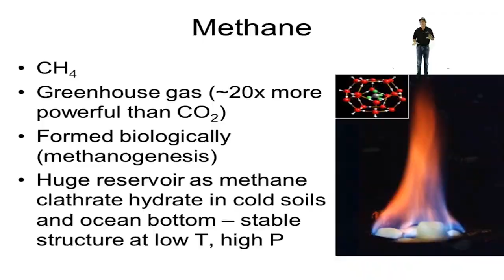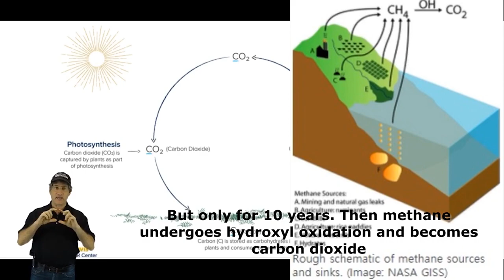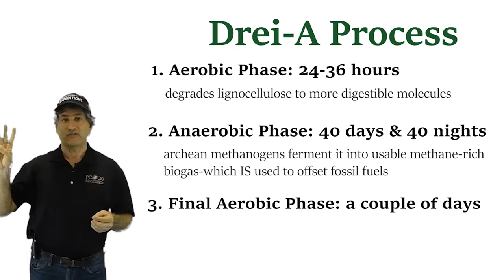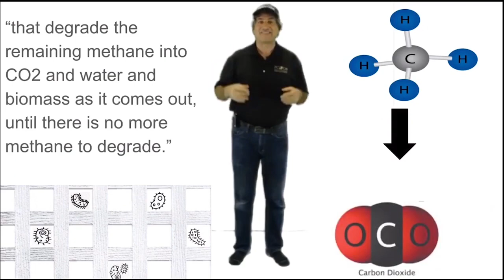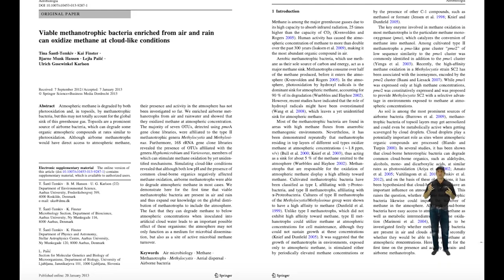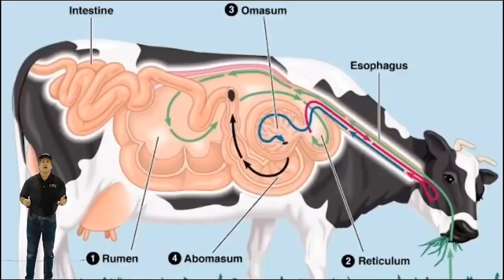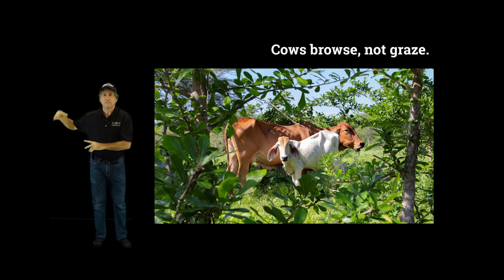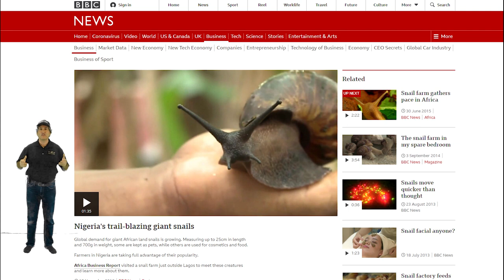Climate Mitigation Module 10vGWE2 FULLY ILLUSTRATED